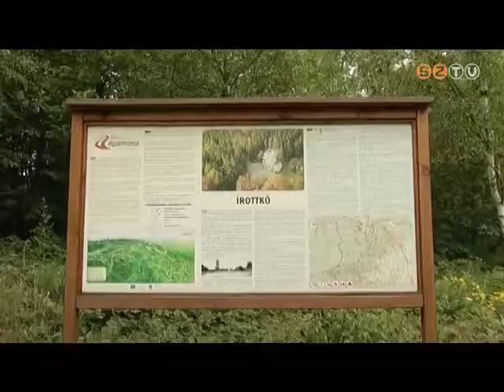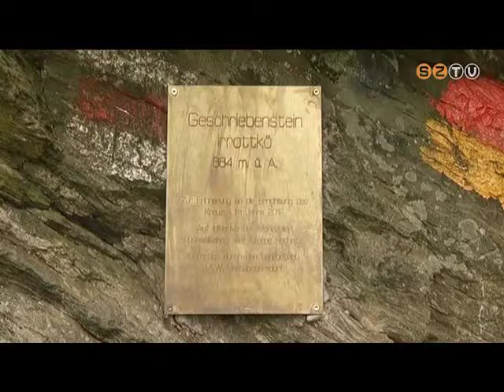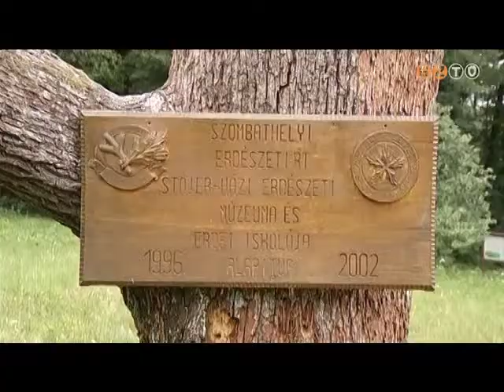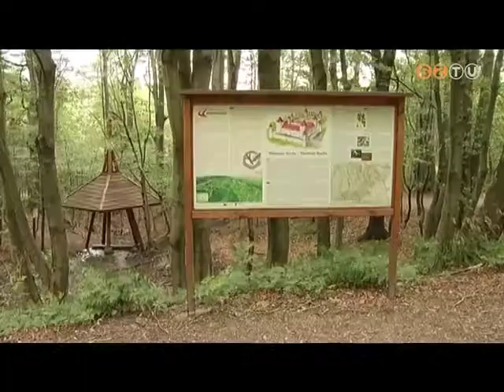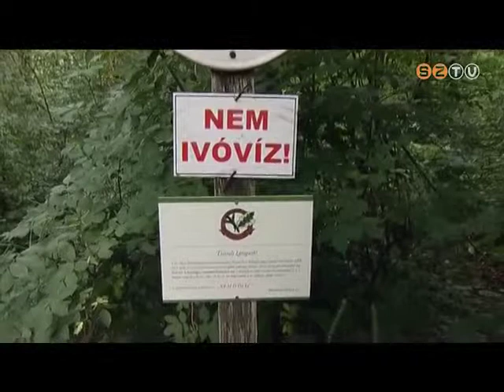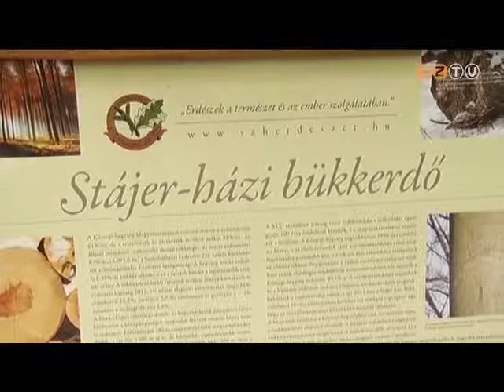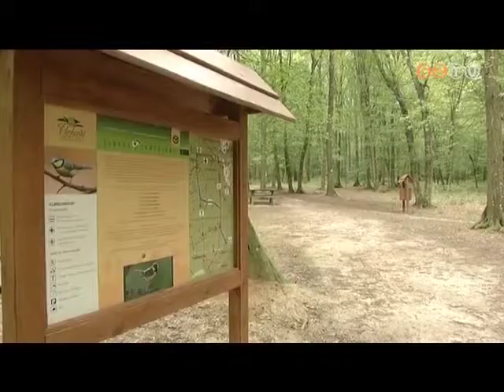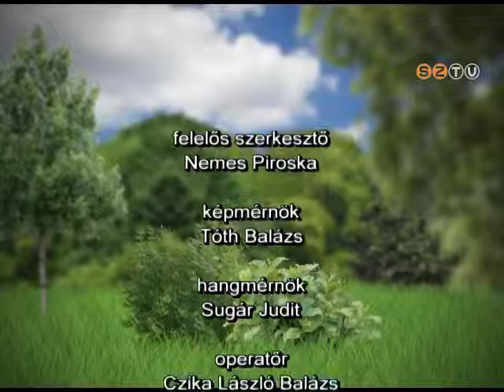Telezöld - 2014. július 31.